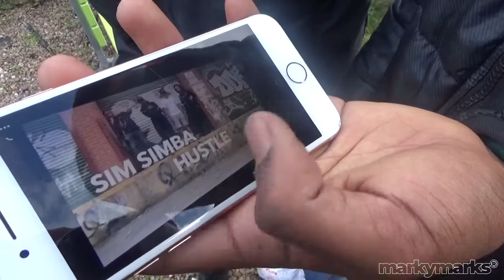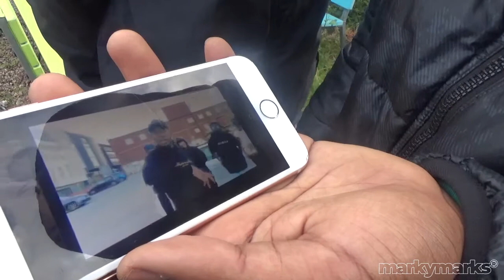djmarkymarks - Yorkshire UK DRILL Documentary (2018 uncut) SIMMSIMSOSA & PARIS - is Drill Violent?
Instructions
1. From your laptop or PC Click on the website link above
2.Click on Radio
3.Tell me your stage name and a bit about yourself and your new release  !
4.Click on track Uploader
5.Attach the audio file (mp3,wav) to the email then send
6.Good Luck ! I'll be in touch if the track is successful

Instructions
1.  From your laptop or PC Click on the website link above
2. Click on Promotional Assets
3.Click on download Promotional Assets and Download Playlist Artwork
4. A Dropbox link will follow
5.SHARE AMONGST YOUR PEERS AND FRIENDS !